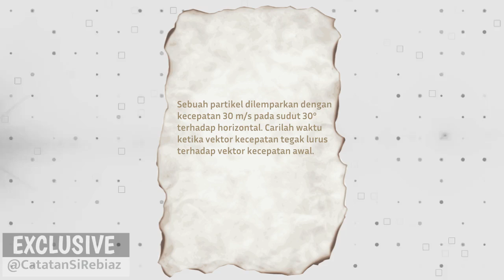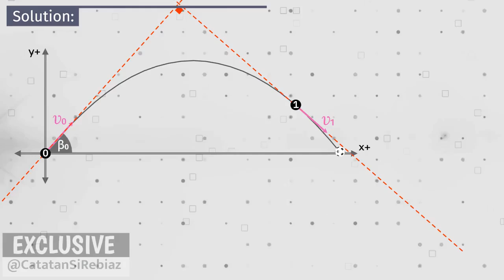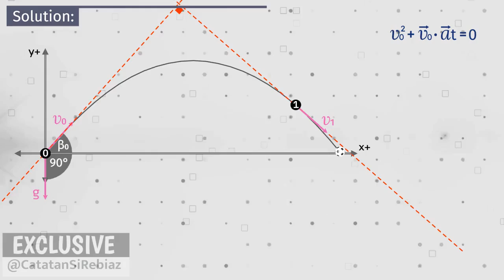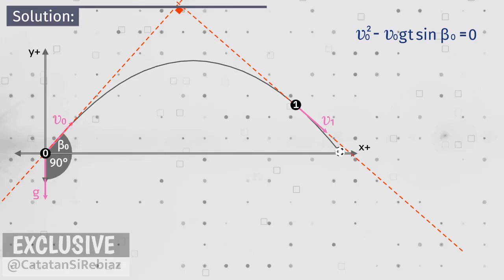Gerak Parabola -03- Kecepatan Tegak Lurus terhadap Kecepatan Awal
Sebuah partikel diproyeksikan dengan kecepatan 30 m/s pada sudut 30° terhadap horizontal. Carilah waktu ketika vektor kecepatan tegak lurus terhadap vektor kecepatan awal.

⏱️TIMESTAMPS:
00:05 Soal Gerak Parabola
00:33 Animasi Gerak Parabola
01:47 Perkalian Dot
02:50 Kecepatan Tegak Lurus